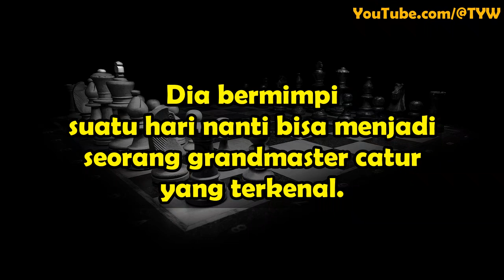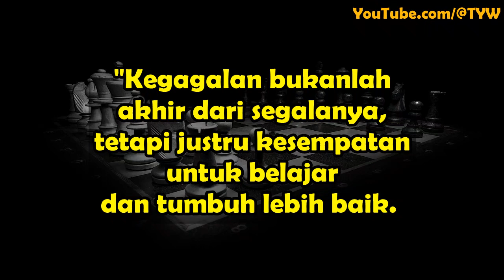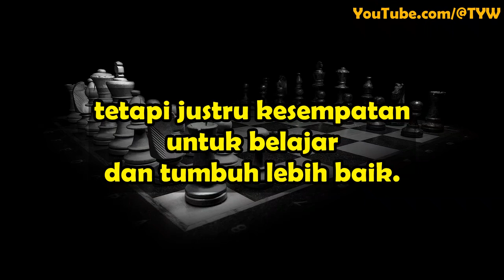Kemenangan Dibalik Kegagalan (Motivasi dan Inspirasi)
Motivasi dan Inspirasi:
Kemenangan Dibalik Kegagalan